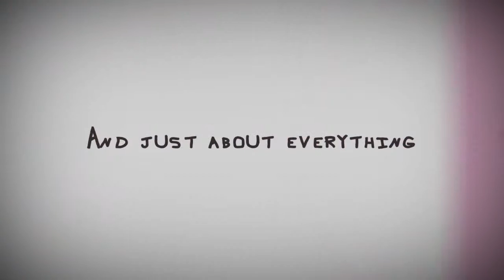BTTF & KRCR & ACTRS